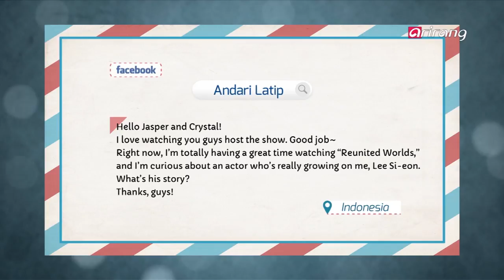[Showbiz Korea] Lee Si-Eon(이시언) _ Star Pictures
이시언의 스타픽쳐